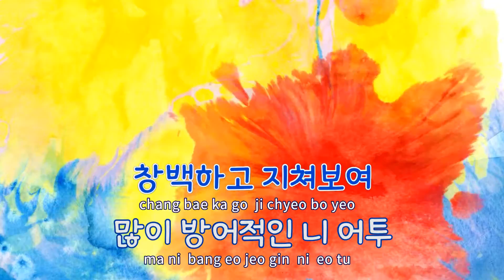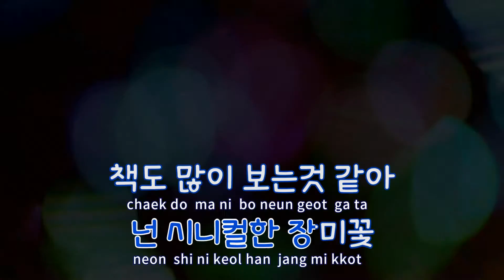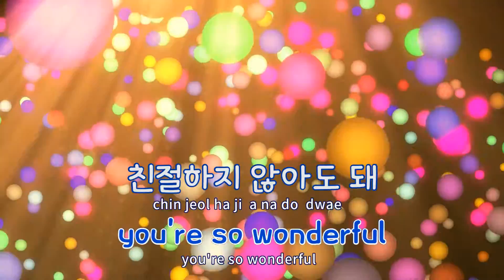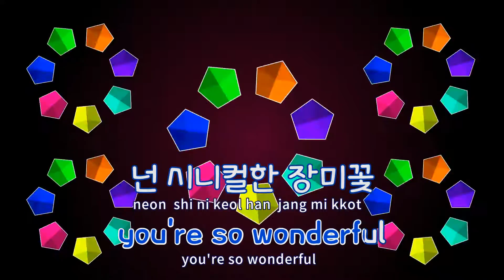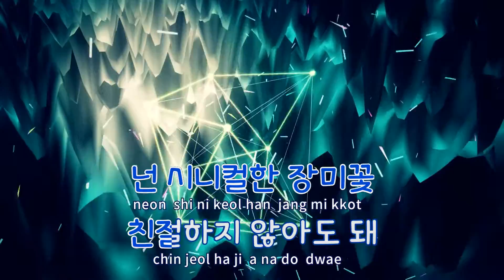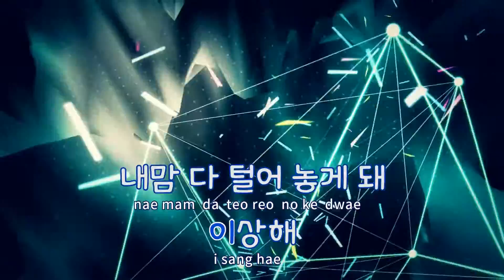[TJ노래방 / 반키내림] 장미꽃 - 개코 / TJ Karaoke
장미꽃(Rose)  --  개코